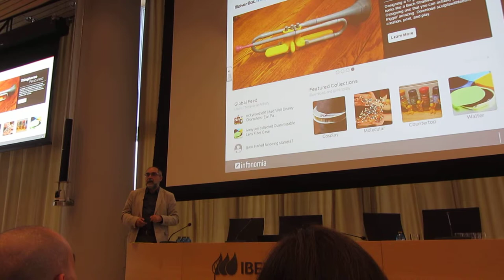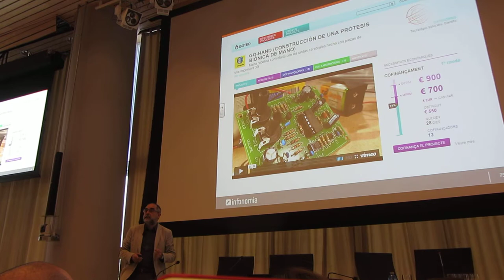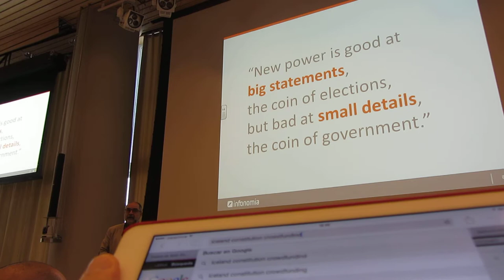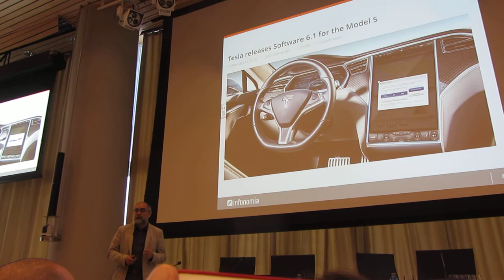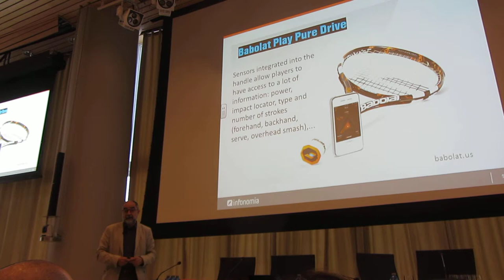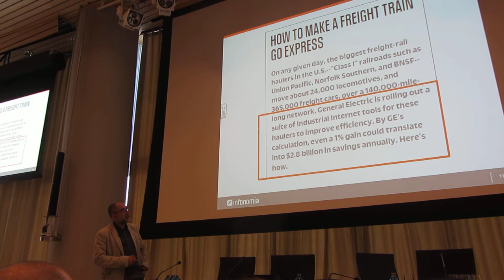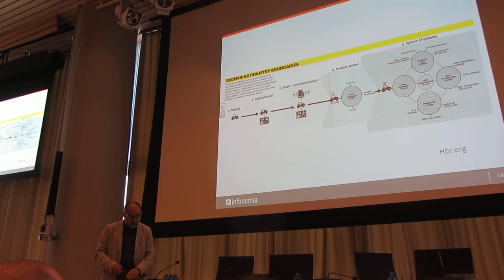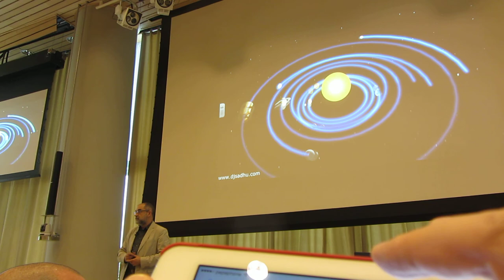RadicalIsNormal Alfons Cornella @acornella en TorreIberdrola 3º/8